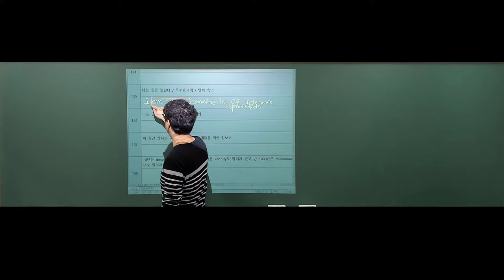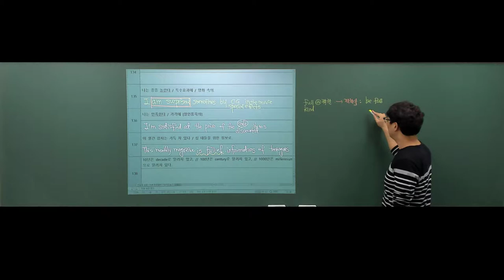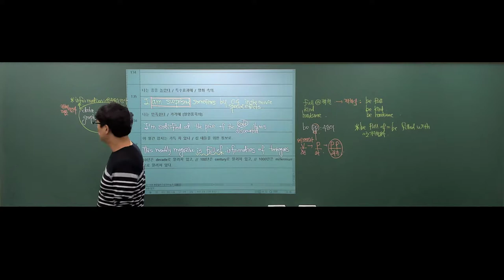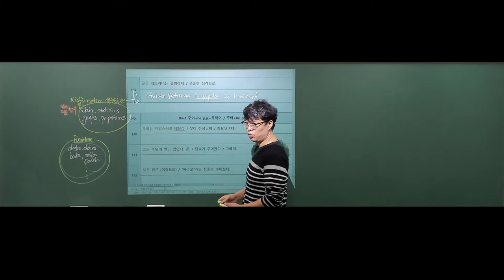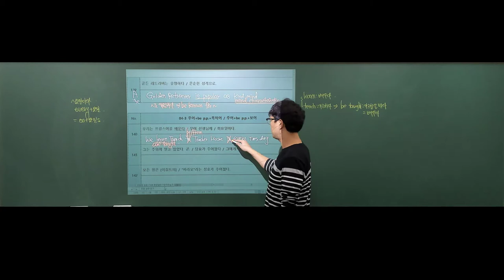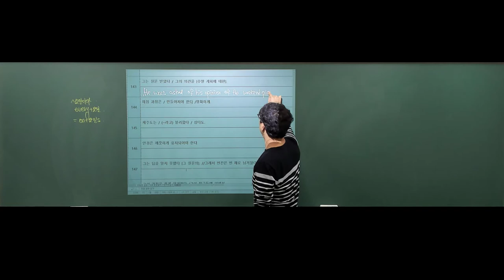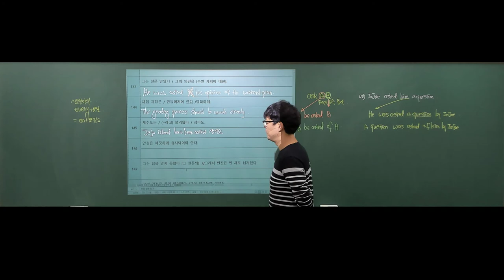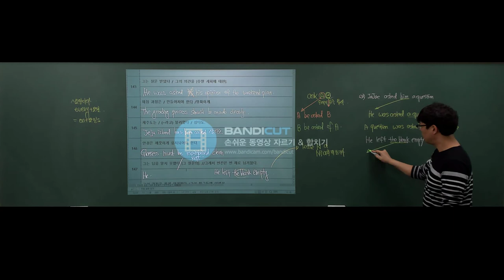중2 수동태 영작